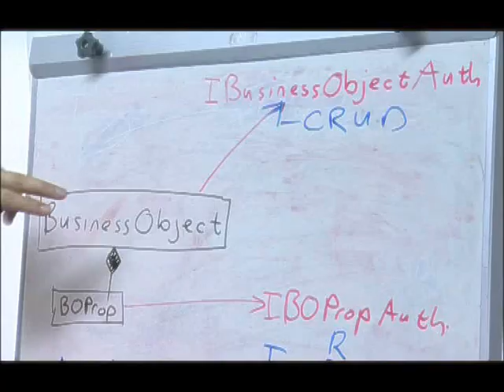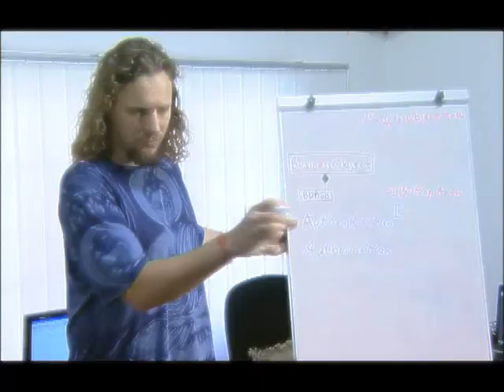Chillisoft: Who we are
A promotional video we put together to try and portray something of who we are and what we are about. A large portion of the video is about the Habanero Enterprise Application Framework which we have developed.

Habanero is an Enterprise Application Framework for .Net that provides the tools to produce an agile application from the data layer through to the front-end. Released as free open source under the LGPL license, it persists data to and from the database using object relational mapping (ORM), manages business objects to support a rich domain model, and generates user interfaces to display and edit the mapped data. The latest version supports developing one application for the desktop and the web (using VisualWebGUI).